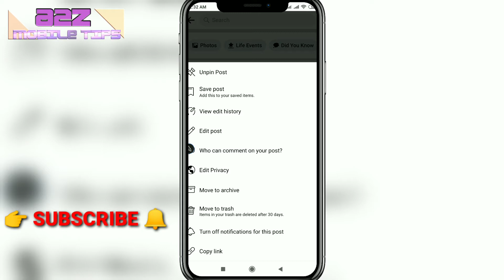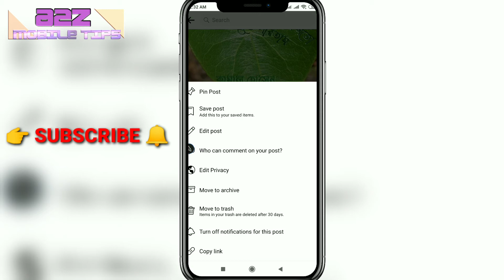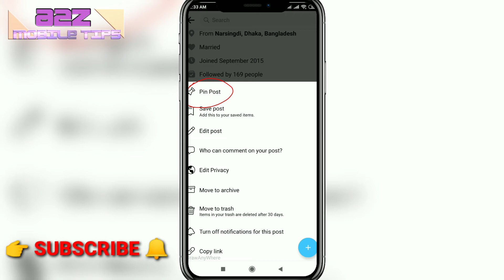Facebook pin post কিভাবে করবেন | Facebook pin post not show problem | Pin post on facebook 2021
my channel

√mobile tips
√mobile program
√mobile options
√mobile tutorial